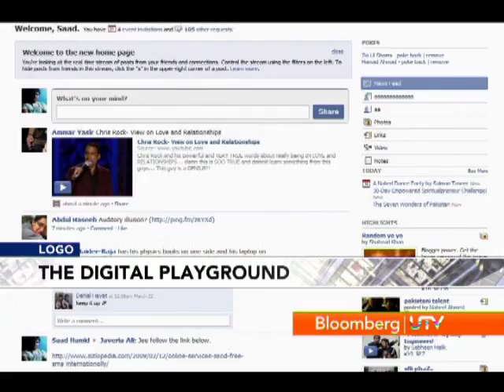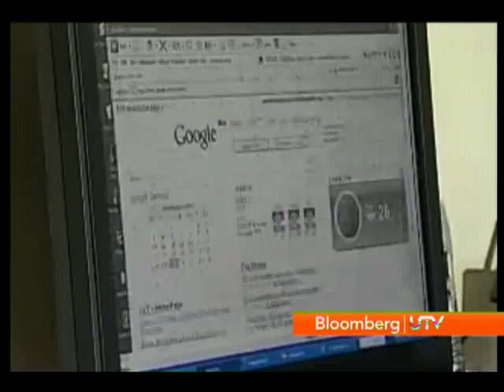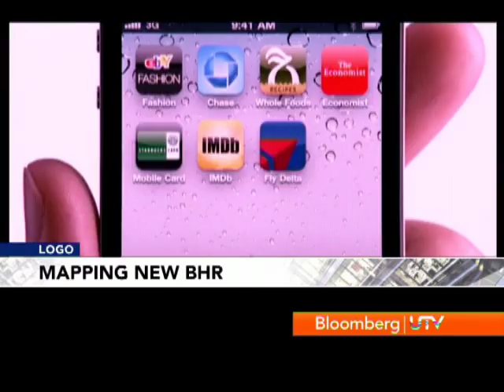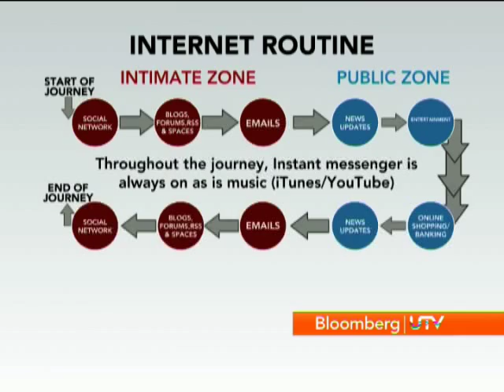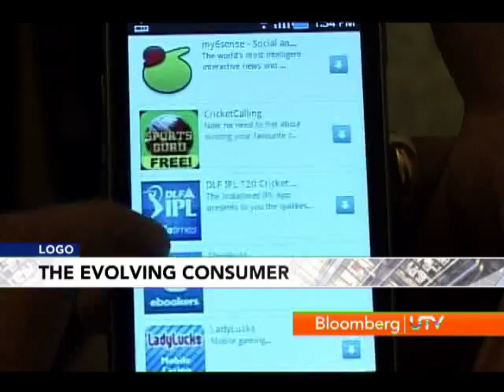Logo: The Digital Playground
Logo takes a look at the study conducted by Group M, titled - Living with the Internet